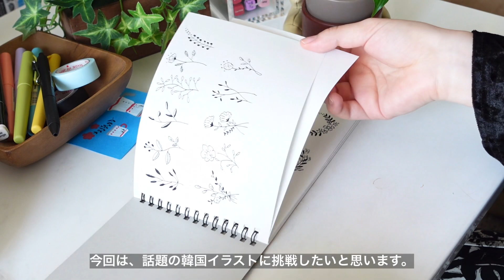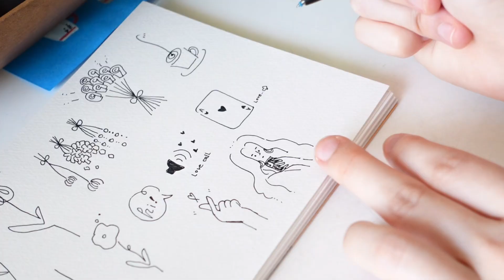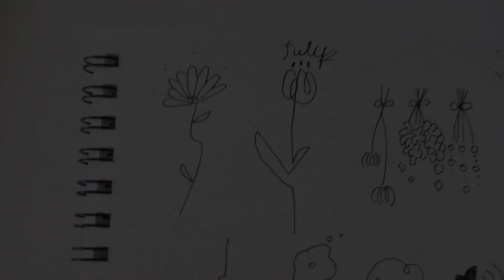【初心者向け】ボールペン１本でシンプルおしゃれ韓国イラスト｜手帳やメッセージカード、写真のデコレーションにオススメ！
黒一色でもオシャレになる韓国風イラストに挑戦してみました。
線が少なめなので、描きやすいかと思います〜！！
１筆書き初チャレンジでしたが、楽しかったので
色々とレパートリー増やそうかな・・・。。

ぜひ見てくれたら嬉しいです(*ﾟ▽ﾟ*)